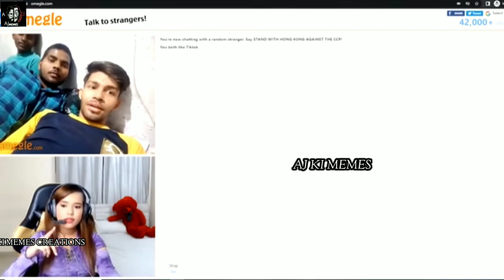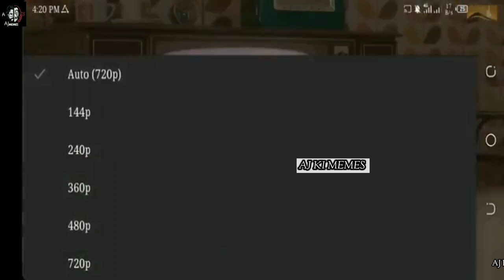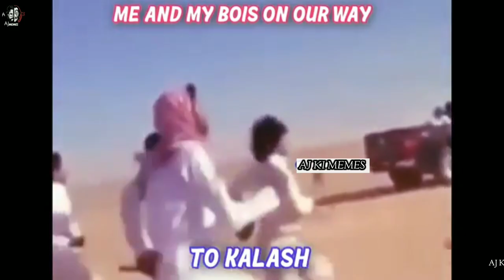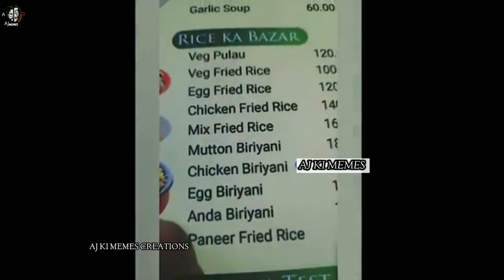🔥😈Aj ki memes😈🔥 Wah kya seen hai😂 wah bete moj kr di😂Dank Indian memes😂